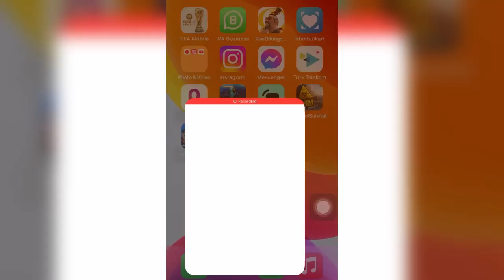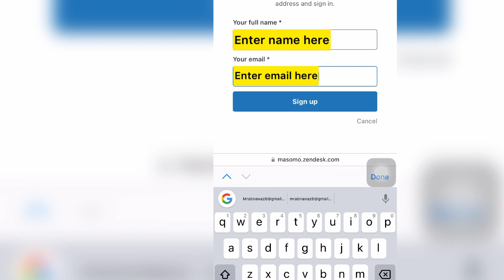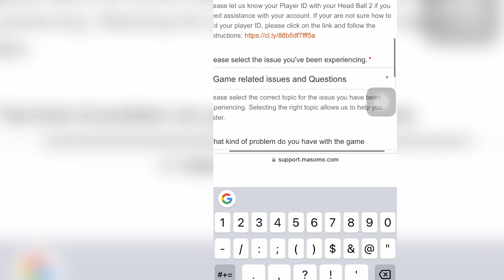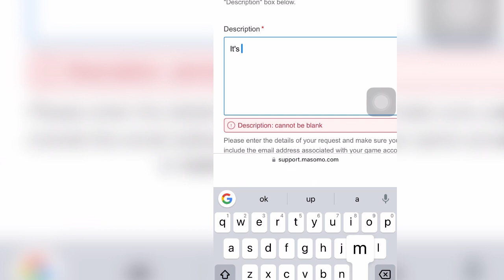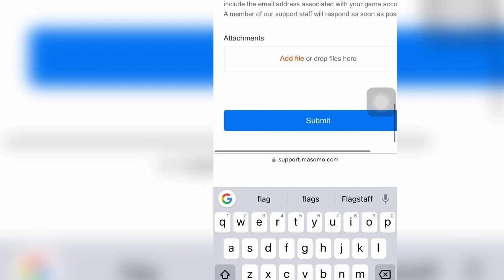How to change flag in Head Ball 2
How to change flag in Head Ball 2 Gameplay